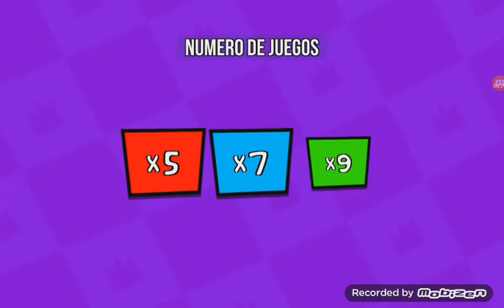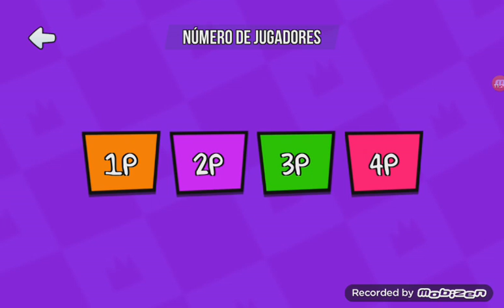stickman party minijuegos parte 5